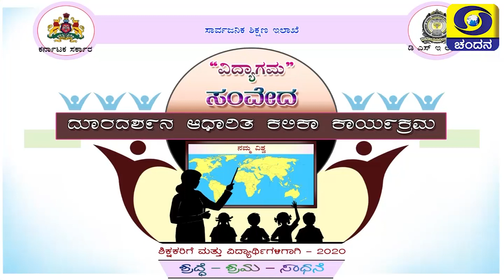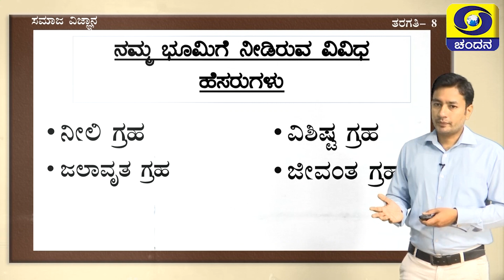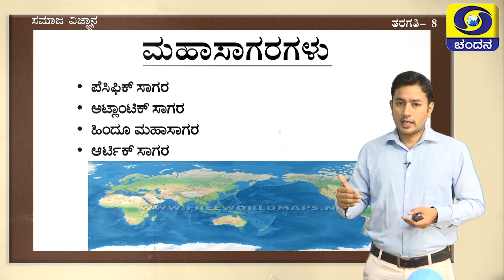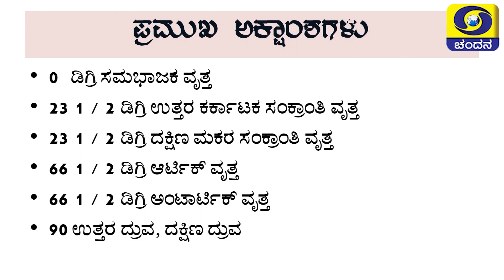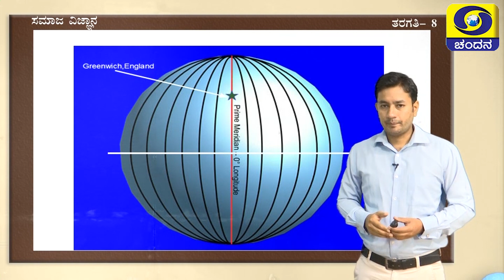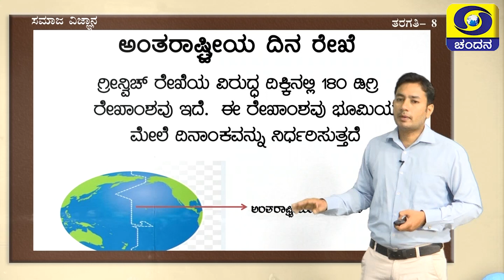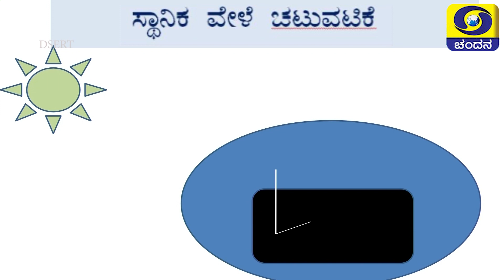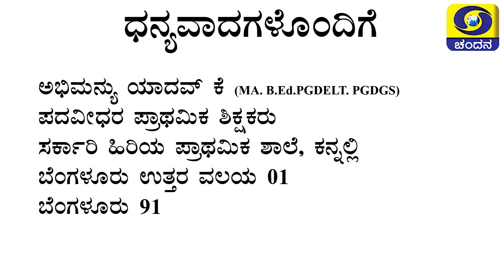8th Class | Social Science | Day-10 | Samveda | 11.30AM to 12PM | 28-08-2020 | DD Chandana